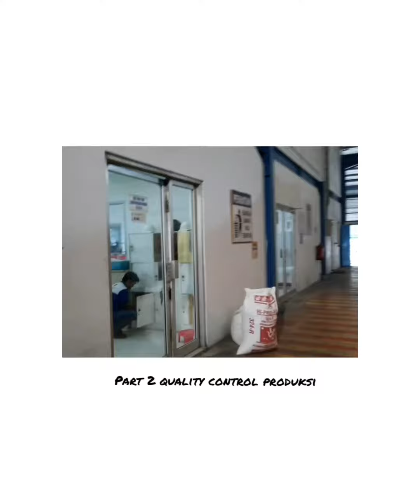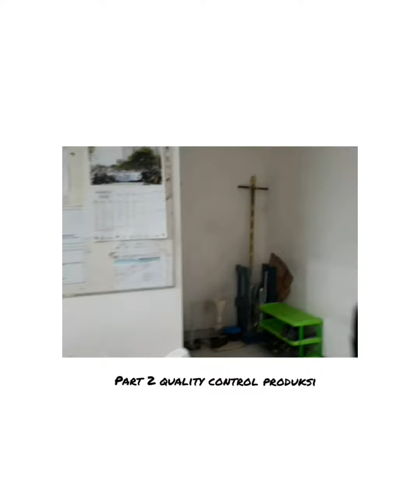Testimony CPBSA Batch IV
"Testimony Program Charoen Pokphand Best Student Appreciation (CPBSA) Batch IV"

Hello ... my name is Besse Nur Rahmi Warsita, alumni of the Faculty of Animal Husbandry, Hasanuddin University. I made this video as a testimony while participated in the CPBSA Batch IV program.

The CPBSA Batch IV internship program was carried out for approximately 3 months, from January to March 2020 at CPI Lampung in the quality control section.

Now I've worked at PT. Charoen Pokphand Indonesia, Makassar as a Marketing officer. I feel very grateful that with this program I can find out how to get involved directly in the livestock industry. Thank you CPBSA(Charoen Pokphand Best Student Appreciation) and PT. Charoen Pokphand Indonesia, Tbk.